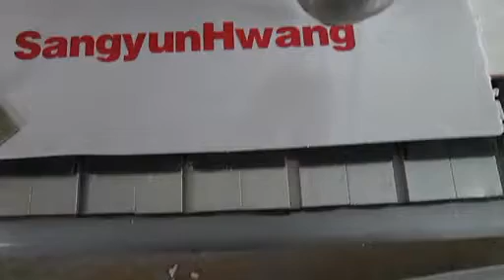UNISTAR 1325 cnc machine engraving foam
Hi friend ,

Good day !

This is  Sarah from JInan Unistar Machinery
 cnc machine , laser machine , laser marking machine , laser metal cutting machine
It's my pleasure to service for you

Regards

Sarah